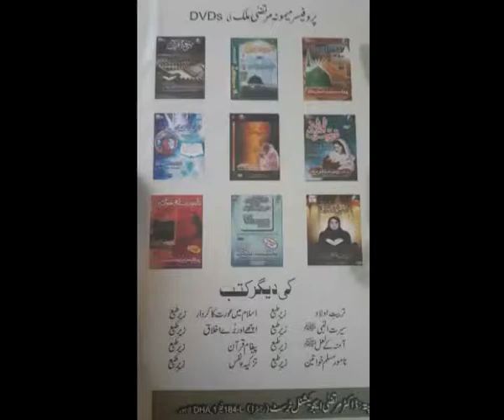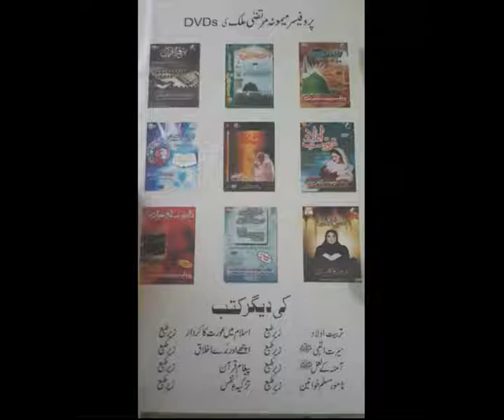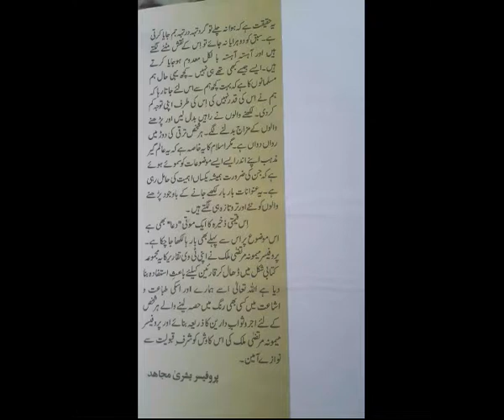Maqasid e Ramzan Part 19 Quran e Majeed Ki Azmat by Prof Maimoona Murtaza Malik